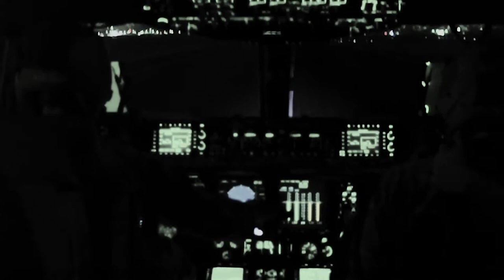Last American Troops leave Afghanistan, fly a C-17 Globemaster III aircraft to deliver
Some of the last American Troops leave Afghanistan
AFGHANISTAN
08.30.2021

A U.S. Air Force aircrew, assigned to the 816th Expeditionary Airlift Squadron, fly a C-17 Globemaster III aircraft to deliver U.S. Soldiers, assigned to the 82nd Airborne Division, from Hamid Karzai International Airport, Afghanistan, to Ali Al Saleem Air Base, Kuwait, Aug. 30, 2021, as one of the final noncombatant evacuation operation missions out of Afghanistan. The Afghanistan NEO was the largest non-combatant evacuation operation ever conducted by the U.S. military. (U.S. Air Force video by Senior Airman Brennen Lege)

Film Credits: U.S. Central Command Public Affairs

82nd Airborne Division
USCENTCOM
1CTCS
AFCENT
816 EAS
Afghanevacuation